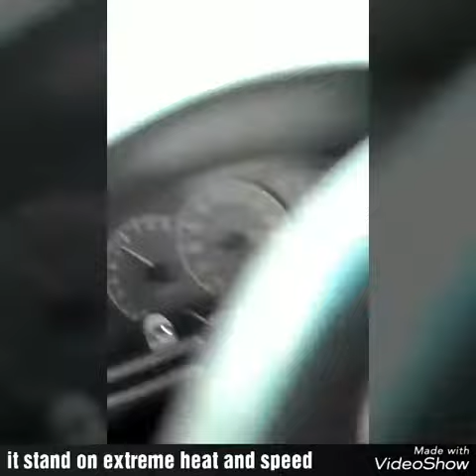Car Doctor fully synthetic 5W/40 road test